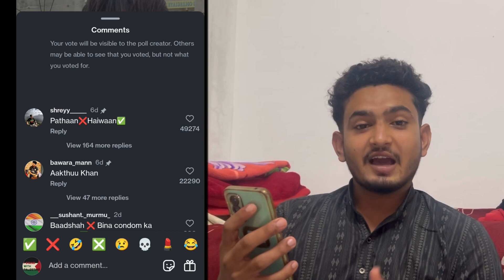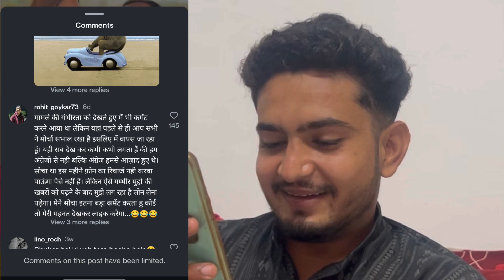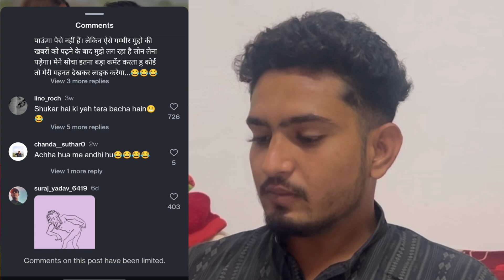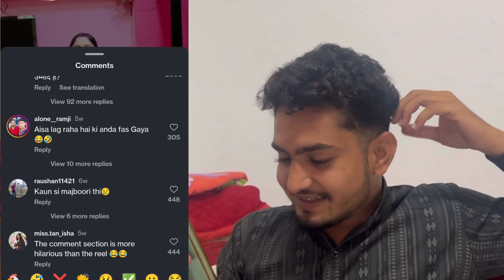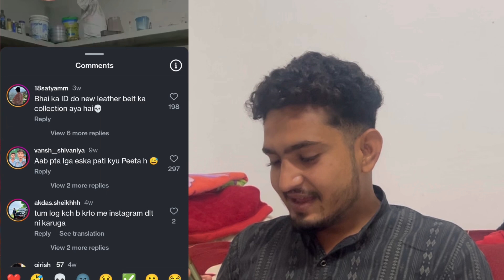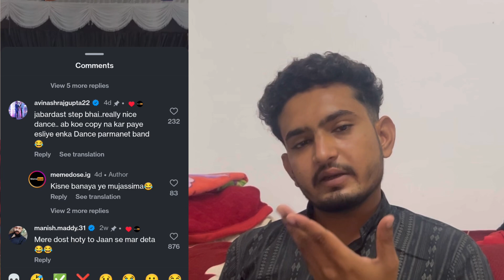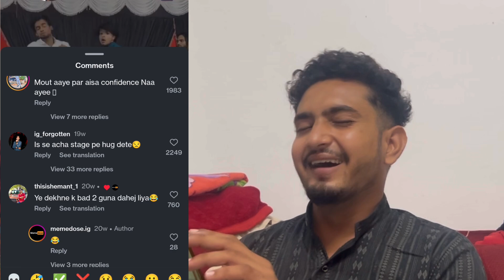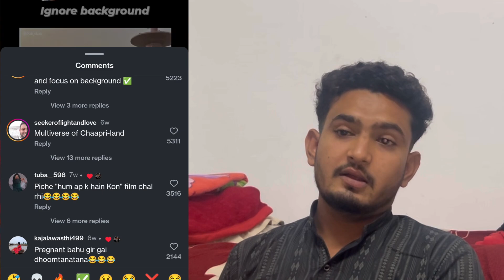FUNNY COMMENT ON REEL😂😂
Control not to lugh
Cring video on Instagram like tiktok